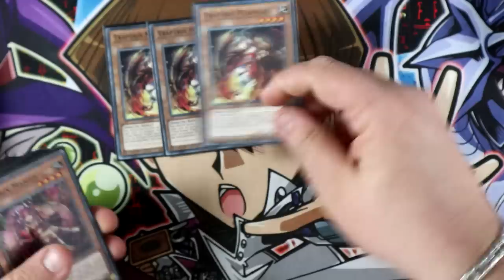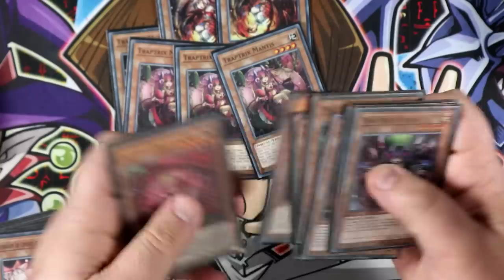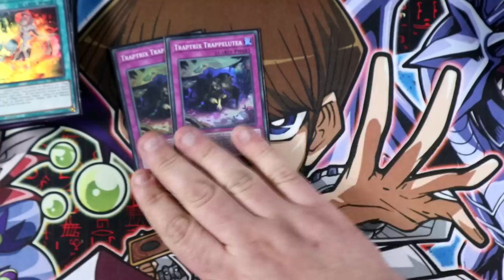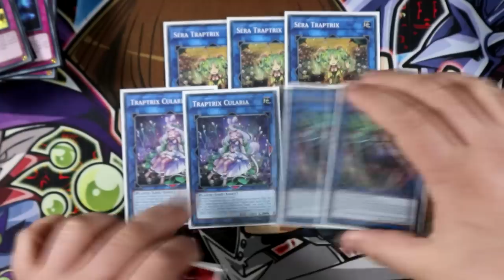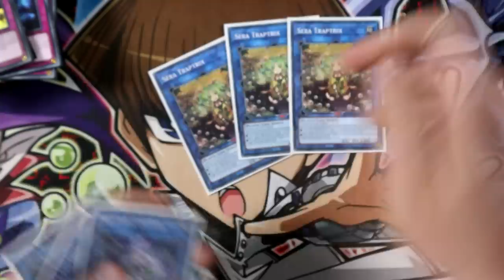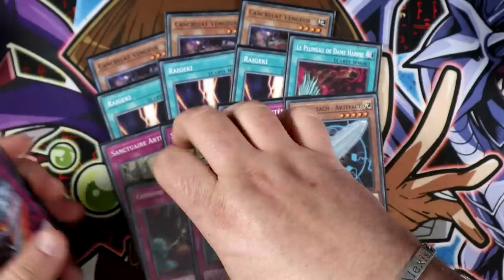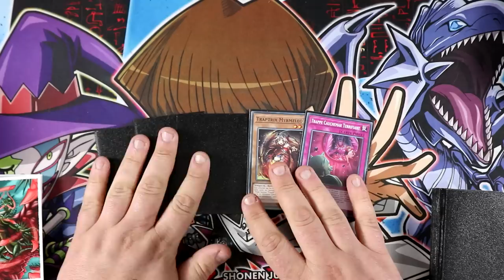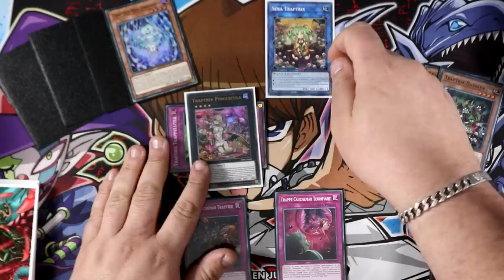DECK PROFILE STRUCTURE TRAPTRIX (x3) | Présentation du deck et explication des combos !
Dans cette vidéo je vous présente un deck profile composé uniquement de cartes provenant des decks de structure Traptrix qui sort aujourd'hui !

Un deck plutôt intéressant et très sympa à jouer quand on reprend Yu-Gi-Oh!

Un gros merci à Aymeric qui a grandement participé à la réalisation de cette vidéo ! 🙏